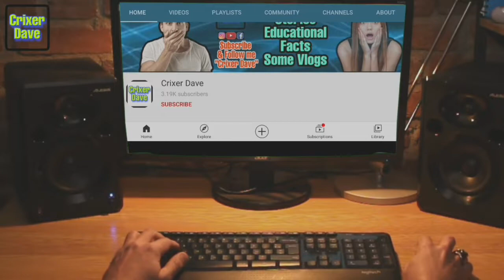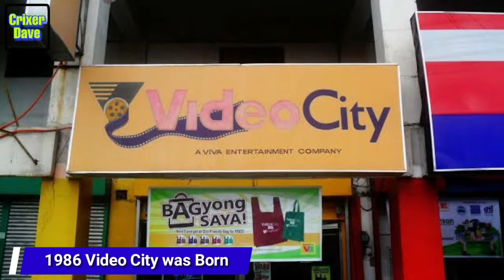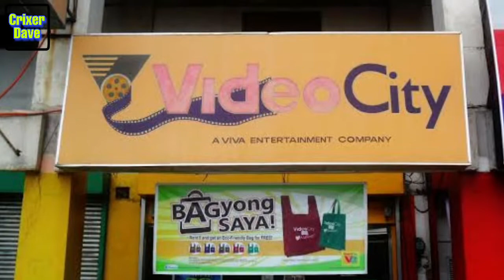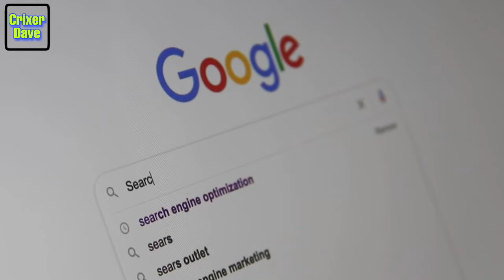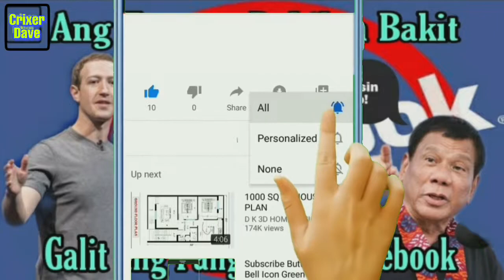Ano ang Nangyari sa Video City?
Kaibigan sa Video nating ito Paguusapan natin ang Tungkol sa Tagumpay at Pagbagsak ng Video City, Ano nga ba ang Nangyari dito?, yan ang ating tatalakayin sa Videong ito.

Creators Note: This Channel is not intented to Copyright some works of others like photos, images, videos and others, the only purpose is to educate other people, inspired them and give some informations, Thank you so much for Considerations, God Bless as All.

href=" Commons Music by Jason Shaw on Audionautix.com